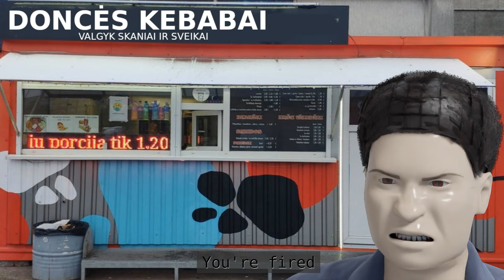GATVĖS VAIKAI "DARBAS KEBABINĖJ" [s01s02]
Jei patiko tai, ką matėte, paspauskite like patiktuką ir prenumeruoti.

Blender animacijos paslaugos
MB "Informacinių technologijų paslaugų bendrovė":